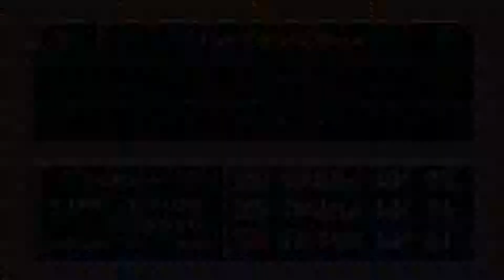Chrono Trigger - Part 37 - The Origin of Machines